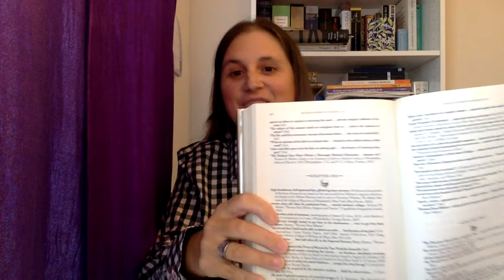Dr. Mütter's Marvels, by Cristin O'Keefe Aptowicz (Awesome book about medical history)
A discussion of Dr. Mütter's Marvels: A True Tale of Intrigue and Innovation at the Dawn of Modern Medicine, by Cristin O'Keefe Aptowicz, about pioneering plastic surgeon Dr. Thomas Dent Mütter.  The book also covers 19th century Philadelphia and Paris, Dr. Mütter's colleagues at Jefferson Medical College (most notably Dr. Charles D. Meigs, whom I wouldn't have wanted anywhere near me in a medical capacity!), and 19th century medicine and plastic surgery.  The world entire owes Dr. Mütter a gigantic debt of gratitude for his revolutionary innovations.  I particularly feel grateful to him, as someone who's had four leg surgeries, three (medically necessary) plastic surgeries, and three dental surgeries, plus a bunch of other dental procedures.  I can't imagine undergoing all that without any pain relief.

Sorry the photo of Dr. Mütter jumps around the screen and slightly differs in size during my reading of the synopsis!  I don't know if there's a way for a picture in picture image in iMovie to stay in that exact position and size for a long period.  If I ever have enough subscribers to merit this, I'll look into a more premium editing programme.